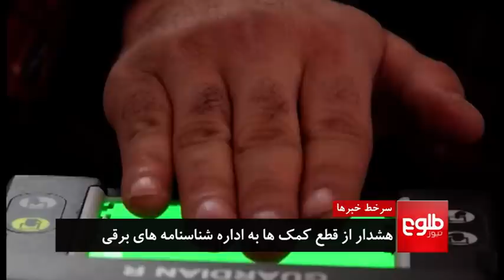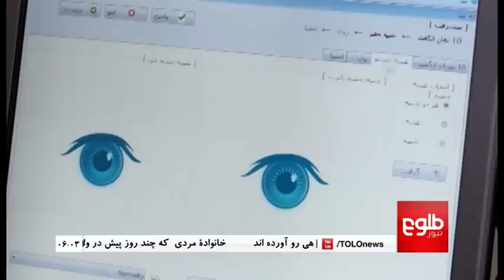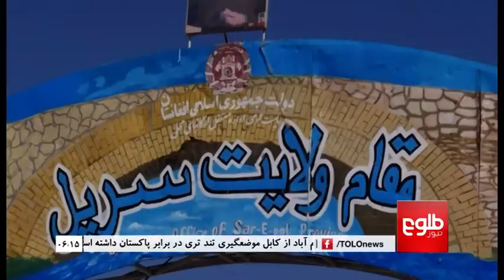TOLOnews 6 pm News 20 August 2015 /طلوع نیوز ۲۹ اسد ۱۳۹۴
Pamir Region Facing Threat of Starvation As Militants Block Supply Routesو Officials Say NATO Tariff Exemption Enabling Bad Business Practices, e-NIC Chief Urges Govt to Act on Roll Out

نبود تعرفه‌ی گمرکی بر واردات سوخت ناتو زمینه‌ی بروز فساد را فراهم کرده است, باشنده‌گان ولسوالی‌های مرزی بدخشان به دلیل نبود موادغذایی گیاهان کوهی می‌خورند, اداره‌ی شناسنامه‌های برقی خواهان توجه دولت به این روند شد